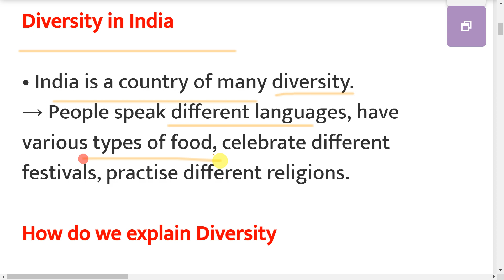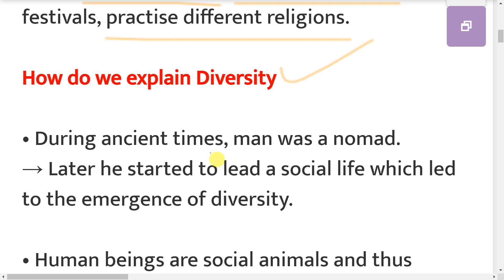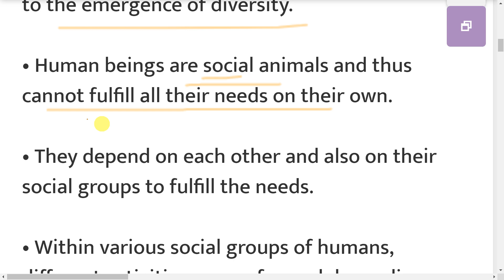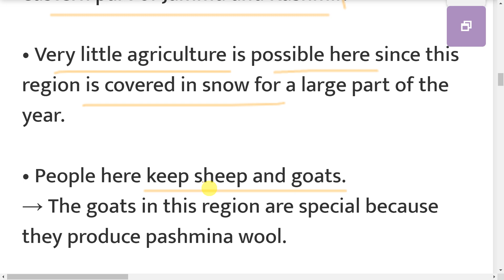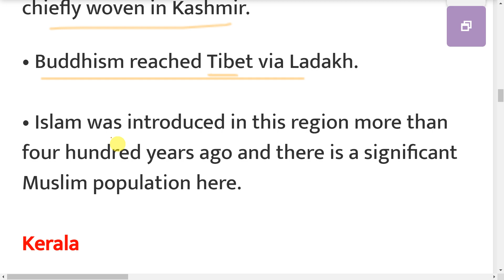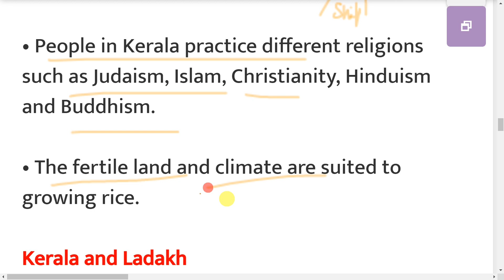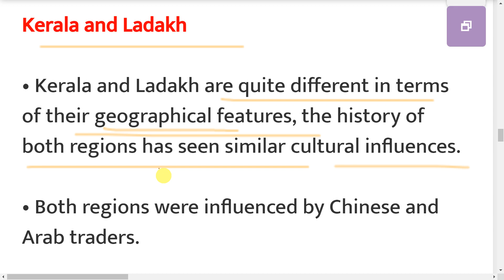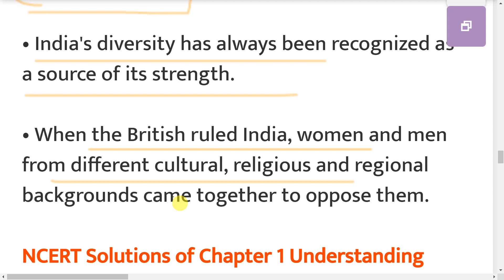Class 6 Civics Chapter 1 Understanding Diversity Full Chapter Oneshot Explanation